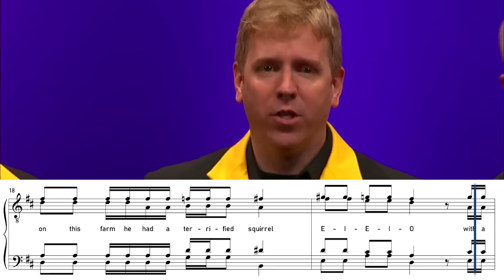what if old macdonald had a barbershop quartet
Performed by: Lunch Break
Transcribed by: BA